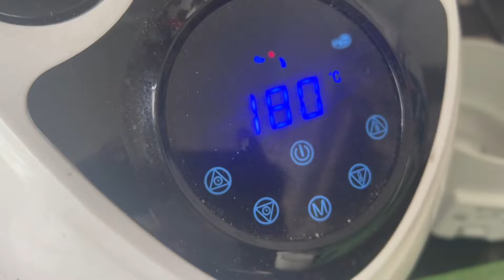หมู3ชั้นคั่วพริกเกลือ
อย่าลืม! ทอด หรือ อบ หมู 3ชั้น ให้แห้งก่อน. กินเล่นก็ได้ กินจริงก็ดี.